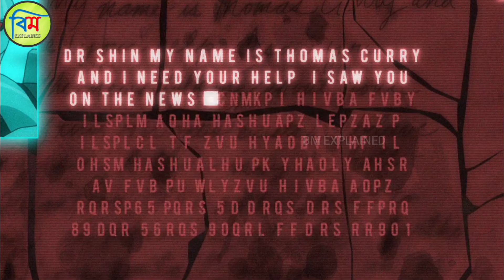JUSTICE LEAGUE THRONE OF ATLANTIS EXPLAINED IN BANGLA | JUSTICE LEAGUE AQUAMAN FULL MOVIE EXPLAINED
This is a Bengali Explanation of Justice League Throne Of Atlantis Movie.